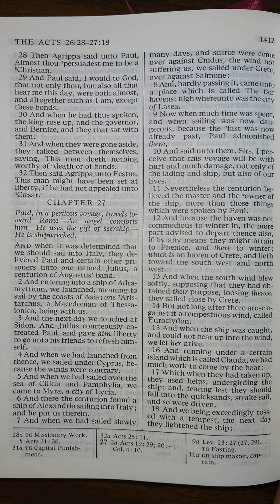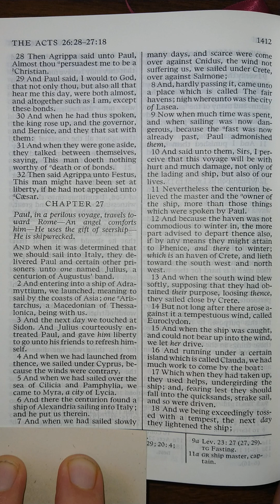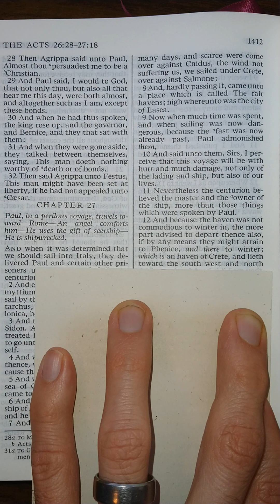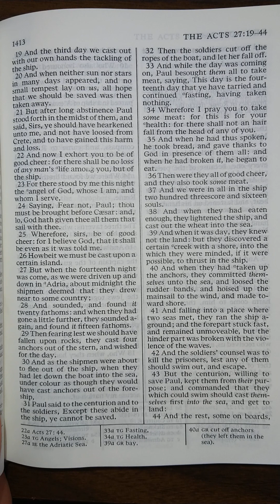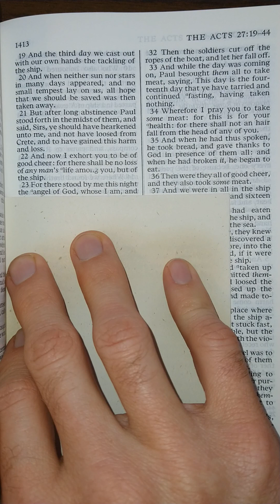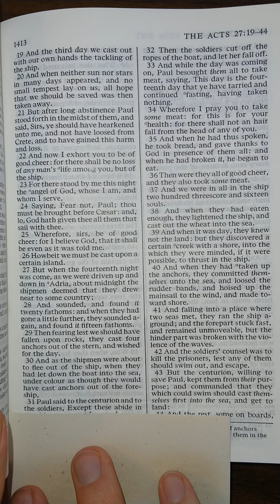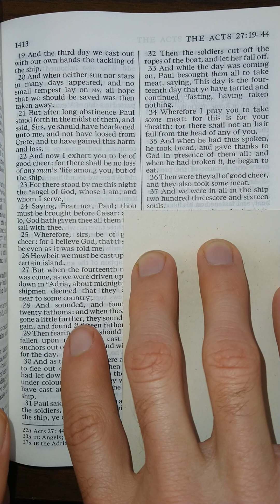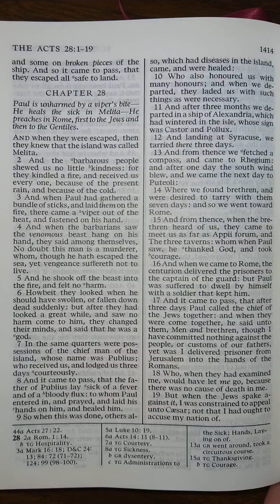The New Testament - Acts 27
Acts 27 read aloud from The New Testament in the King James Version of The Holy Bible. Listen and follow along as I read The Holy Bible aloud one chapter at a time. Study aid for those that don't have the time to read themselves. Follow along for help understanding scriptural pronunciations. Perfect for those learning how to read English, there is power in the scriptures that will increase your ability to learn to read and understand English better than any other material on earth.